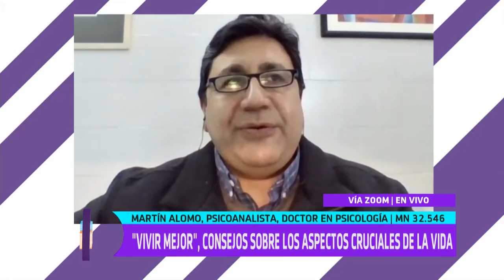Martín Alomo: Presenta su nuevo libro Vivir mejor, un desafío cotidiano